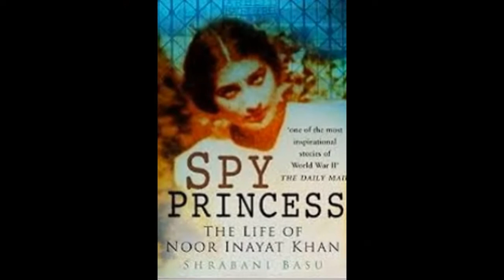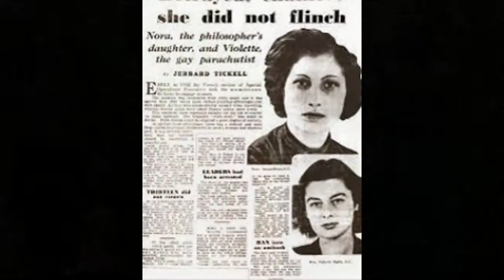Noor Inayat Khan - Slideshow